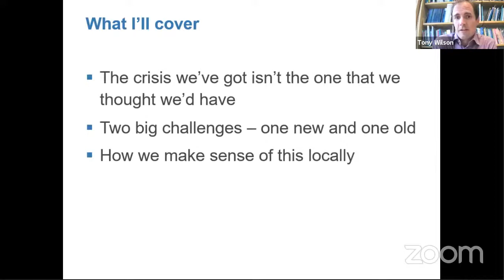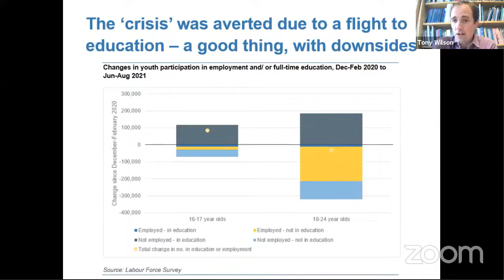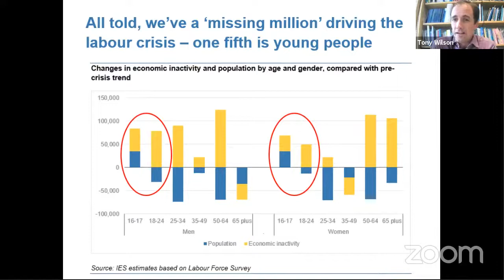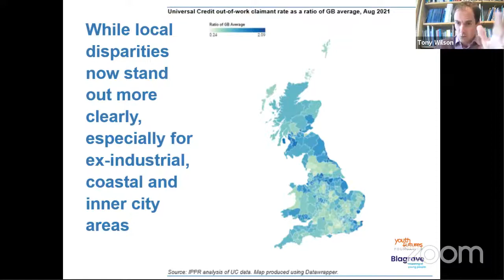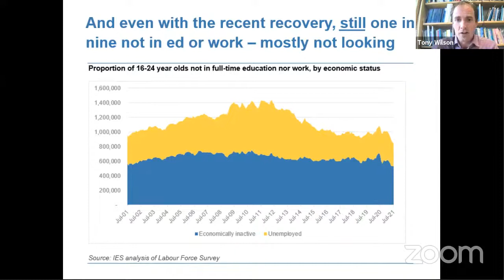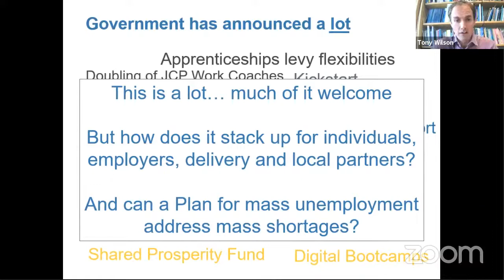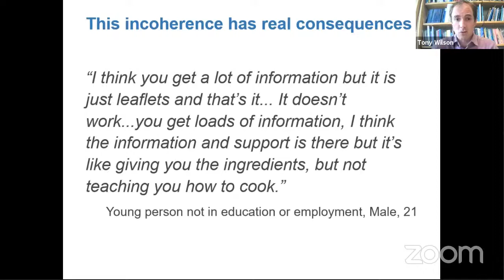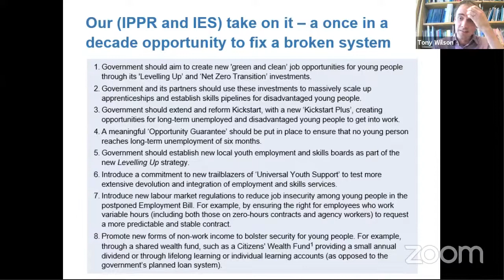Youth Employment and Skills Summit Panel - Levelling up: Supporting youth employment locally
The impact of the pandemic has not been felt equally – on localities, groups of young people or sectors. The ability of regions and localities to respond has been crucial in addressing the challenges and gaps.